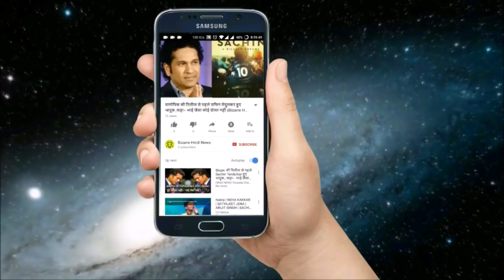सुल्तानी अखाड़े में भिड़ीं शिल्पा शिंदे और अर्शी खान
Nonstop fights and quarrels continue in the Big Boss house. Arshi and Shilpa, who have never been a good friend in the show, have become known enemies today. There was a riot between Shilpa Shinde and Arshi Khan in Sunday's Weekend War episode. Arshi has also come down with Sapna Chaudhary in this akhada last week. Whereas, with the dream they had to eat a rash in the rage. She won with Shilpa.
There were 4 rounds between Shilpa and Arshi. Shilpa won the first round and Arshi won the remaining 3 rounds. Salman Khan also appeared to fight the fight of both.
Jubani Jung has increased between these two commentators since last week. This task in the activity area gives both of them an opportunity to take out their frustration.
Explain, the real reason for the dispute between the two is Captaincy Task. Actually, this beta turns over during the King-Rani Task. Where Shilpa's task was to lose the Arshi Captain's claimant. But Shilpa said that she will not vote for him because he is not worthy of being a Captain. After this there was a fiercely debate between the two. Arshi called Shilpa a mad woman. Since then, both of you-I-I started.
Arshi accused of flipping on Shilpa in Weekend's Var episode. They said that these plans are planned and they had choreographed battle to get Priyank out of the house.
Shilpa Shinde also raised Arshi in the dockyard. He said that Arshi does not have the right to talk. He quarrels in the house.
Arshi Khan has been on target since noon. His house has been fought with Hina Khan, Vikas Gupta, Sapna Chaudhary, Shilpa Shinde.